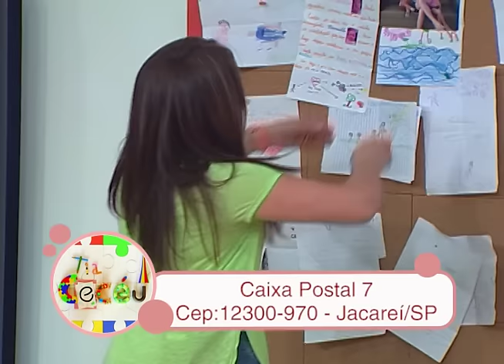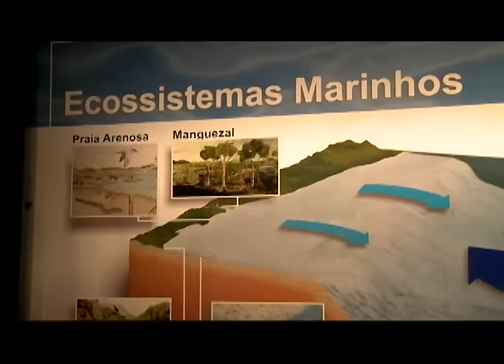Histórias da Tia Cecéu - Tecnologia